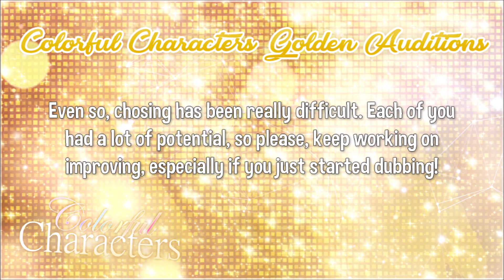《歌ってみた》【Colorful Characters】「Miss変換 !!」+ GOLDEN AUDITIONS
Colorful Characters is a Morning Musume cover group based on image colors ; instead of representing a member, every singer represents a color!

MP3 : TBA

✿CAST✿
Emerald Green : Miuky (Miuky Pyon)
Orange : Mina (RiiMinaa)

✿Audio mixing : Mina
✿Graphic : Miuky & Michiko
✿Video mixing : Mina & Limil

Congratulations on the 4 auditionnees passing on the 2nd round of the Golden Auditions!
You will be contacted very soon about the second round content!
Giant thanks to all the 19 girls who auditionned, you were all amazing and the choice was tough!